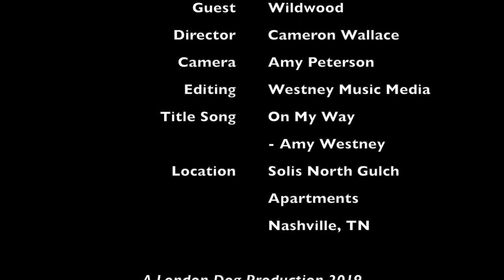She Is Wildwood joins Camo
Welcome to Nashville Meets World!, presented by Solis North Gulch Apartments—live where taste matters. Today on the show, Camo welcomes back She is Wildwood. A member of the legendary Carter Family, Ann talks about her own unique path through music. We talk about rejection, and how frustrating and disheartening the music business can be—especially for independent artists. That, and a whole lot more—plus a couple of songs! And don’t forget, it’s Worldwide Wednesday on Nashville Meets World. This time, our Ireland correspondent, entertainer Mags McCarthy introduces herself, and shows us why she’s entertained Presidents and audiences around the world. Enjoy the show! Cameron Wallace Westney Music Media